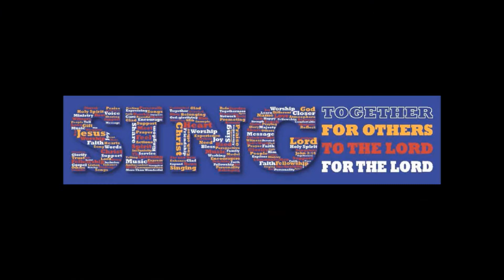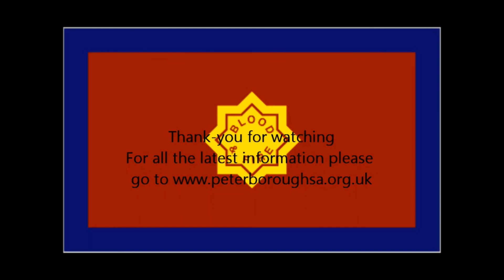Zoom Worship 16082020